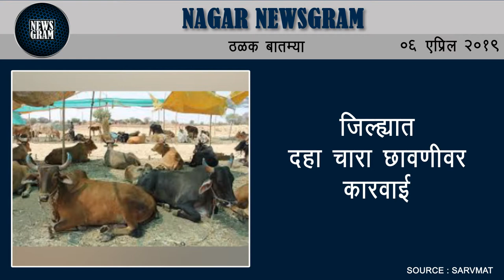Nagar Newsgram | Nagar News | Today's News Headlines | 6 April 2019